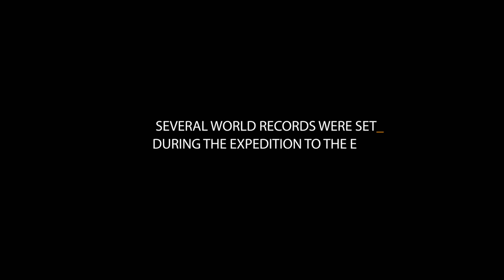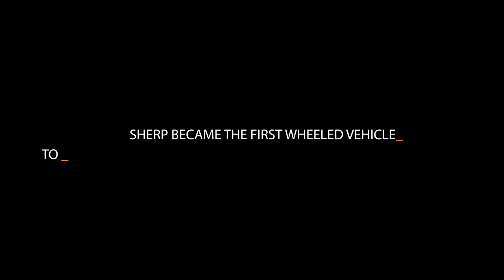Expedition SHERP To The East. A short recap video.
Back in 2015 the SHERP Team set the goal to pass 6200 miles in absolute off-road conditions. After 2 years of planning in 2017 they came up with an "Expedition To The East" project across the Russian Arctic Circle.
There were 4 World Records set during that journey. Thanks to the SHERP All-Terrain Vehicle incredible capabilities and professionally trained expedition crew.
- Overcoming Putorana Plateau on a wheeled vehicle at a distance of 435 miles (700 kilometers) in 39 days.
- The longest duration of an overland route within one country was done on a wheeled vehicle without the use of public roads.
- The largest length of the overland route beyond the Arctic Circle.
- The first ground-transport vehicle to travel an off-road route from Arkhangelsk (N-W Russia) to Anadyr (N-E Russia) in the conditions of the Polar Summer at a total distance of 6214 miles or 10 000 kilometers in the period of 6 months and 12 days.